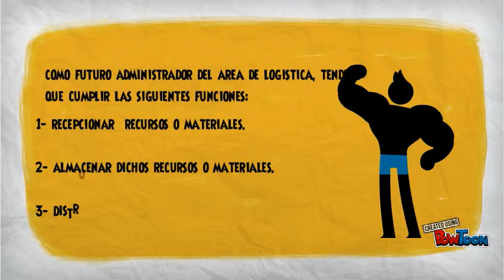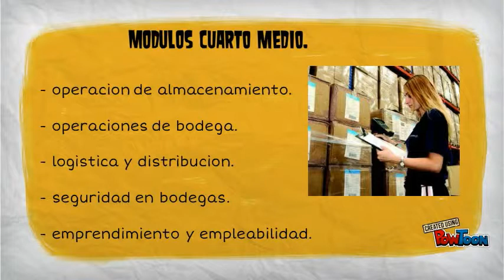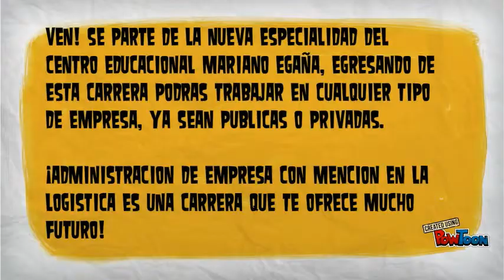administracion de empresa mariano egaña 3